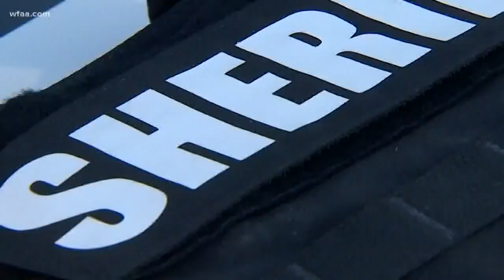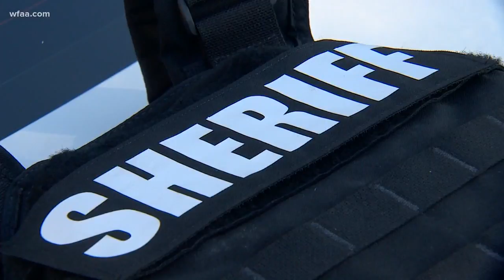Request for rifle-resistant body armor